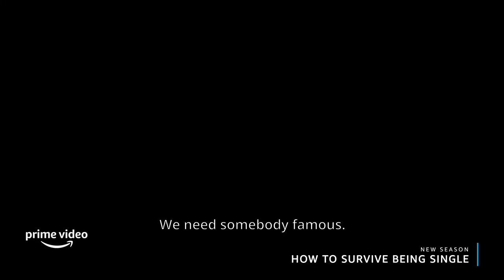How To Survive Being Single, New Season - Official Trailer | Prime Video